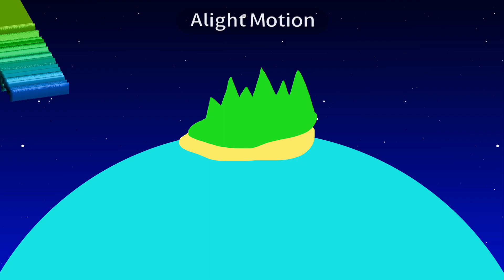P'Ocon Films Productions (2011-2022)